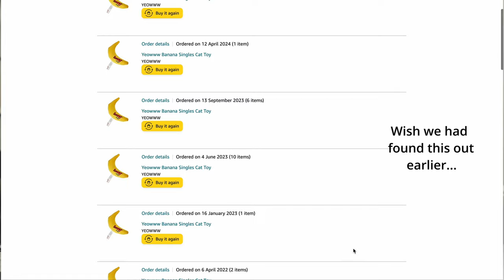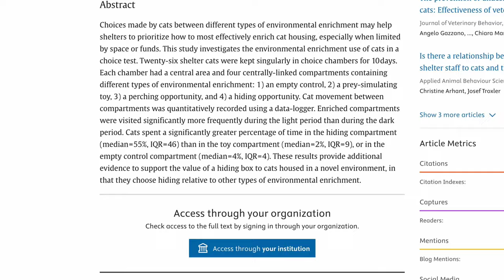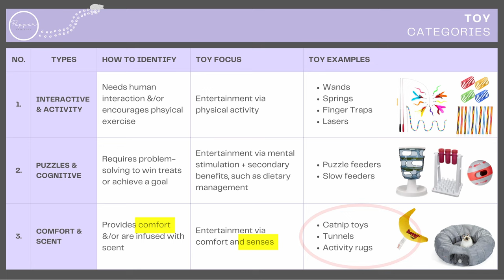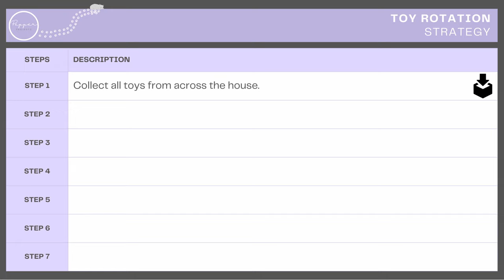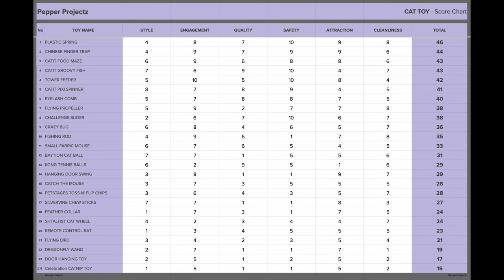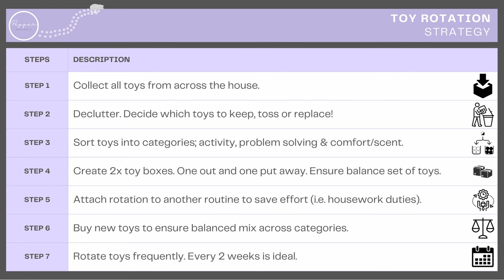Why Cats Get BORED of Toys (And How To Fix It)!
Why do cats get bored of toys and how do you fix it? In this video we'll discuss the secrets of toy bordem discover why cats get bored of cat toys, the serious health risks of boredom, and how to use toy rotation to prevent it. Discover effective, affordable tips and strategies to keep your feline friend mentally stimulated and engaged.

Top Toys Mentioned In Our Comparsion Chart;

► Catit Groovy Fish (Amazon)

► Cat Springs (Amazon)

► Plastic Tubes (Amazon)

► Catit Puzzle Feeder (Amazon)

► Challenge Slider (Amazon)

Chapters
0:00 - Why Cats Get BORED of Toys - Introduction
0:29 - Why Cats Get BORED of Toys - Part 1
3:43 - Why Cats Get BORED of Toys - Part 2
5:55 - Why Cats Get BORED of Toys - Part 3
7:27 - Why Cats Get BORED of Toys - Part 4